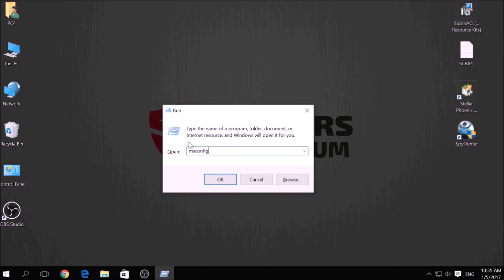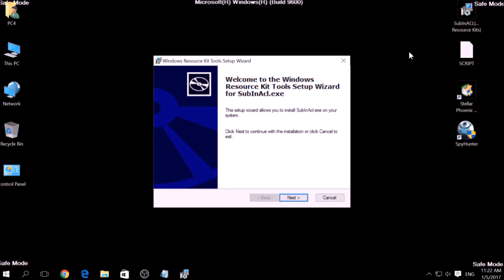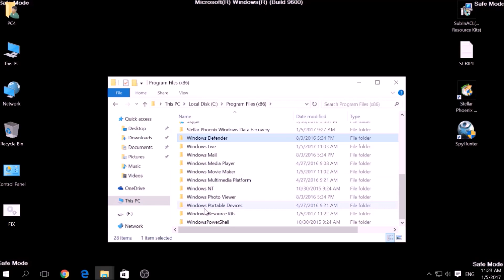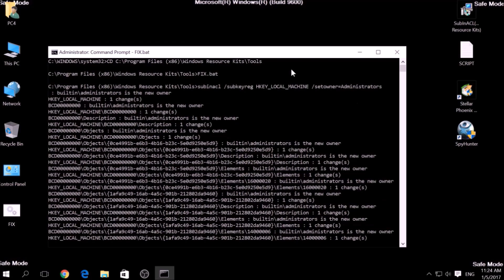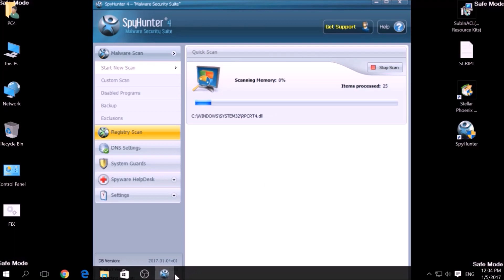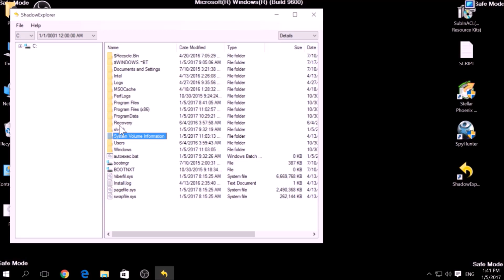.combo Files Ransom Virus Dharma How to Remove + Restore Data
In this video you could see how to:

- start the PC into Safe Mode and isolate all files and objects associated with .combo  ransomware
- automatically remove .combo  ransomware
- manually remove Dharma .combo  file ransomware
- restore .combo files using specific software.

Write us if you need further help.